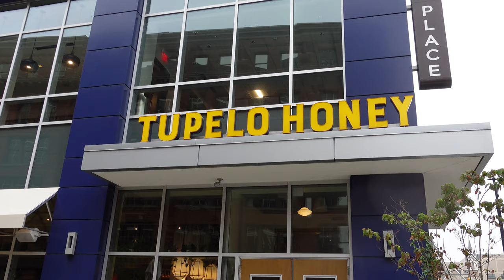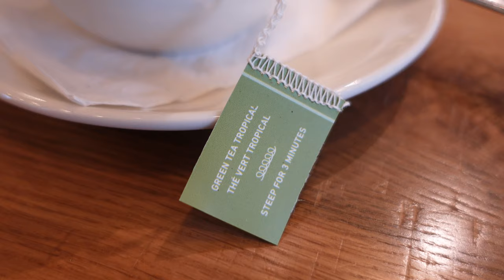GRAND RAPIDS, MICHIGAN TRAVEL VLOG | A Mini Vlog of One Day in Grand Rapids- coffee, food, and more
In today's video, I am sharing a Grand Rapids, Michigan travel vlog. My sister and I spent a day exploring Grand Rapids and tried a coffee shop and delicious restaurant, so I thought I'd share this mini vlog with you! It ended up being a much colder and rainier day than anticipated when we were in Grand Rapids, so we didn't do as much as we had planned to, so that's why this is a lil baby vlog. I hope you enjoy it regardless! Before heading out to Michigan, I stopped by Blue Bottle Coffee in Chicago to try it out for the first time.

If you're looking to learn more about Chicago travel and what to see while you're visiting, I have many Chicago neighborhood guides on my channel, so please check those out if you're planning on visiting Chicago and would like to see more recommendations. You can also follow me there, where I share my city explorations on my stories and in my highlights. If you have any recommendations for me, whether they are in Chicago or elsewhere, please send them over! I love to try new places, especially if they're recommended from friends.

When watching my (or anyones!) videos, double check the Quality settings to make sure you're viewing in 1080p or higher for the best viewing experience! :)